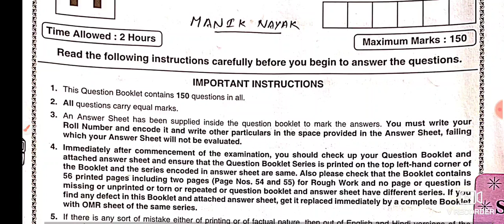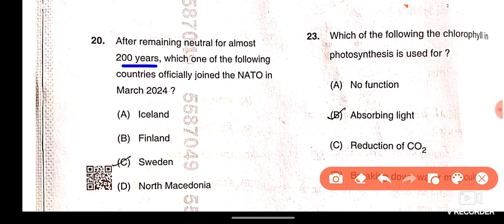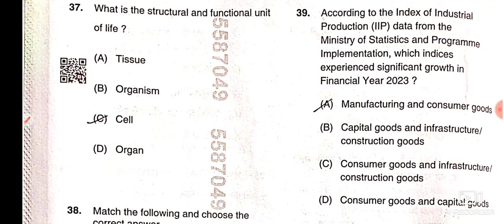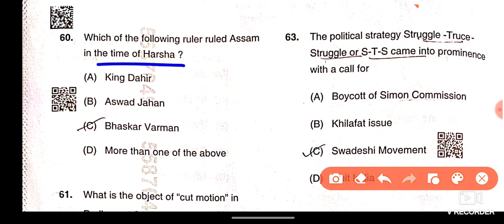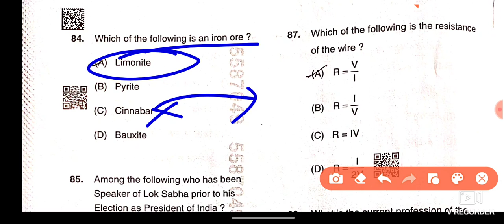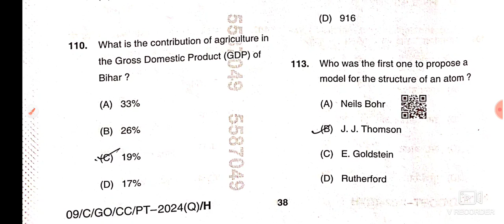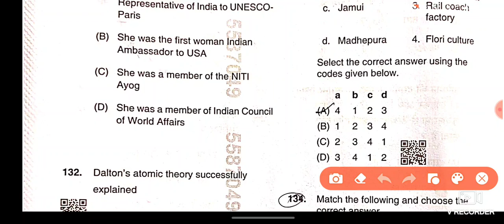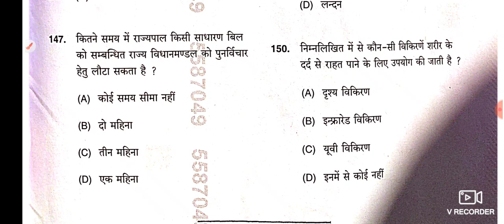70th BPSC prelims answer key 13 December/BPSC70 answer key 2024 /BPSC answer key/ answer key BPSC70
70th BPSC prelims answer key 13 December/BPSC70 answer key 2024 /BPSC answer key/ answer key BPSC70

70th BPSC Answer Key 2023 | BPSC 69th Answer Key | bpsc question paper 2023|69th bpsc exam analysis 2023 | bpsc answer Key 2023

69th BPSC Question Paper 2023 | BPSC 69th Answer Key | 69th bpsc answer key 2023

69th BPSC PRE PAPER ANALYSIS WITH ANSWER KEY | The Officer's Academy